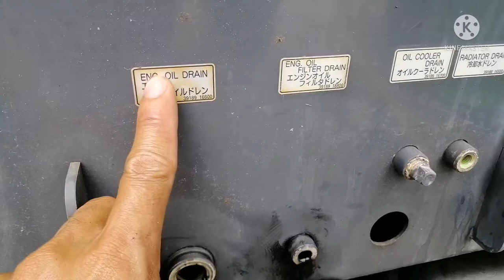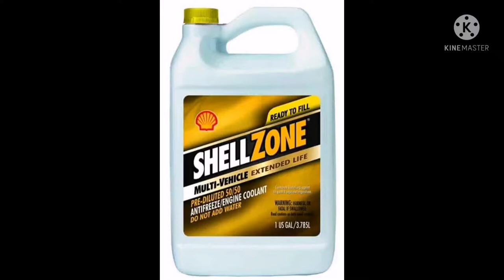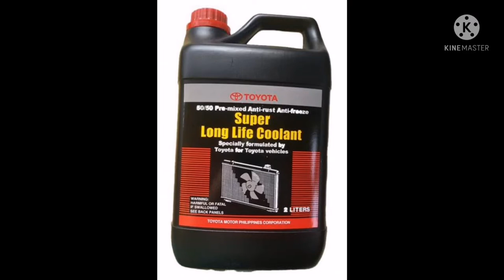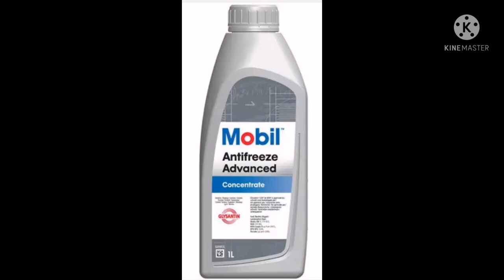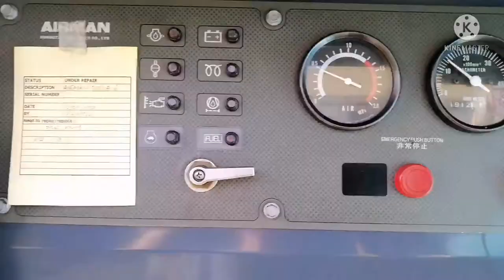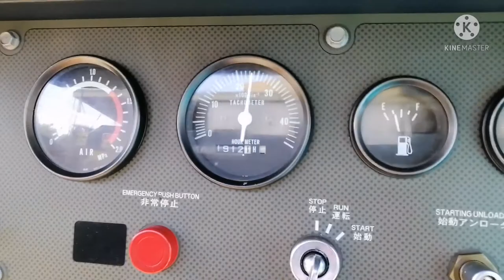COOLANT NA PWEDENG GAMITINAT SA MGA AIRMAN AIR SCREW COMPRESSOR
Maintenance para sa airman pds 390s air screw compressor. Mga paraan kung paano mag pms or preventive maintenance service ng mga ganiton unit.